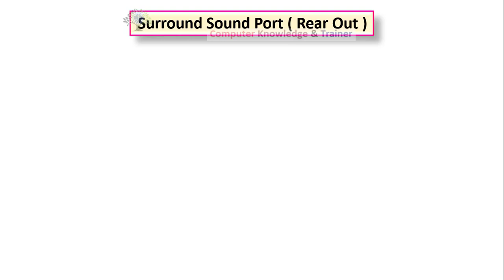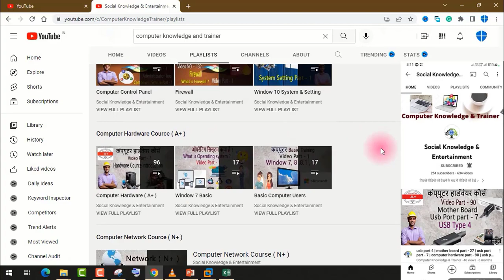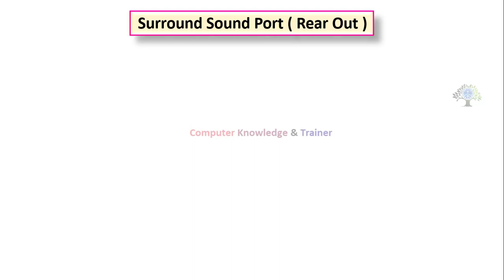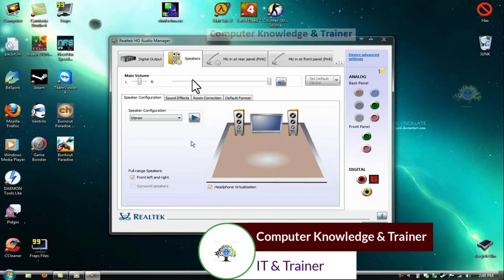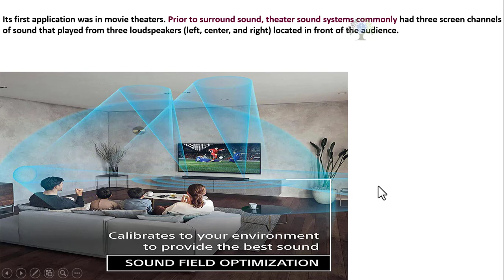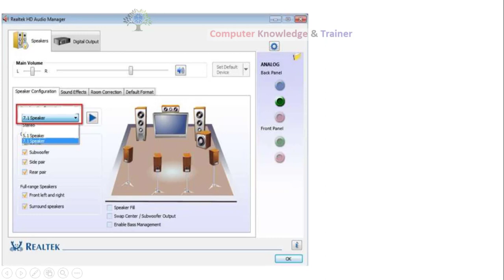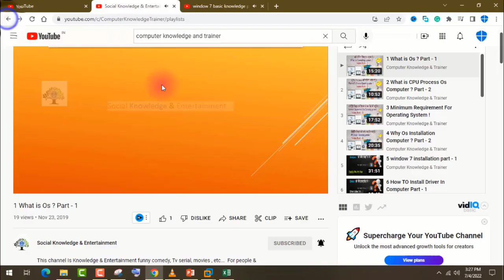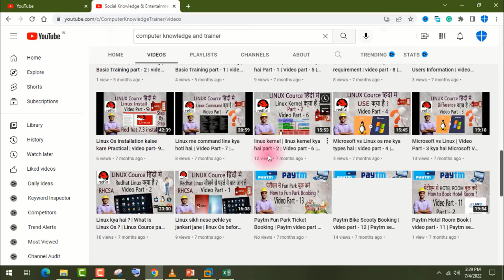सराउंड साइड स्पीकर वूफर | mother board part- 95 | audio port part- 18 | surround side speaker woofer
1 सब वूफर तकनीक | mother board part - 94 | audio port part - 17 | sub woofer technology | sub woofer

17. Paytm